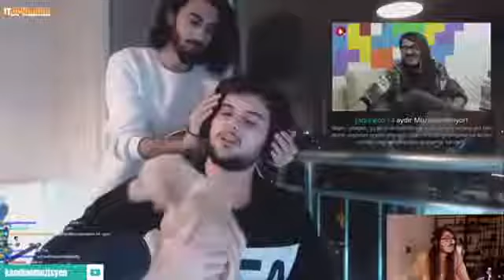Fuat kendine müzisyene rakun diyor!kendine müzisyen acayip şekilde bozuluyor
Bu videoda twitch Yayıncıları arasında geçen diyalogu yayınladım sizlere umarım beğenirsiniz